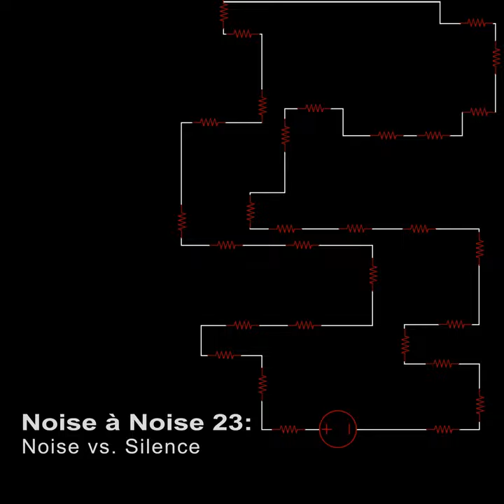Death is Standing Above the Skies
Death is Standing Above the Skies · Ali Aghili

Noise à Noise 23: Noise vs. Silence